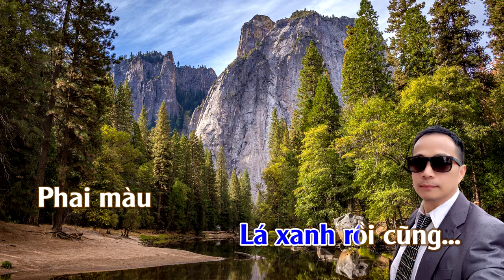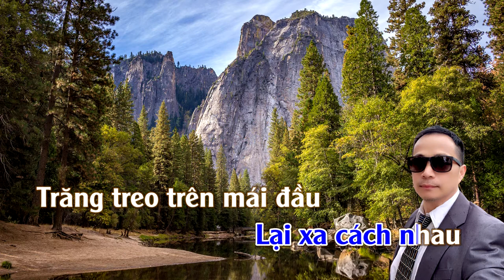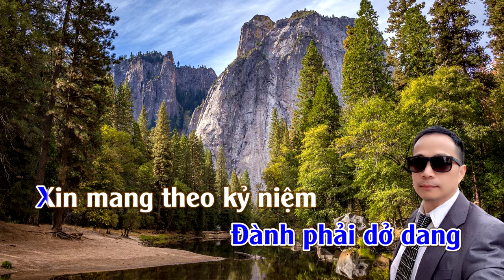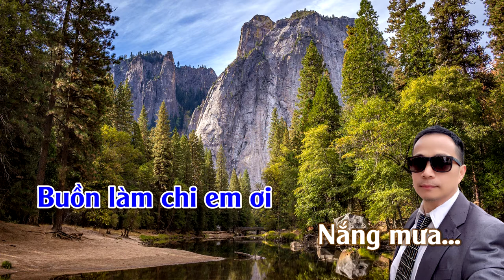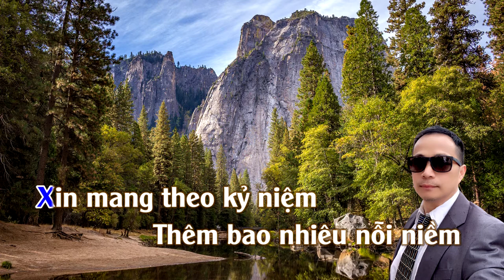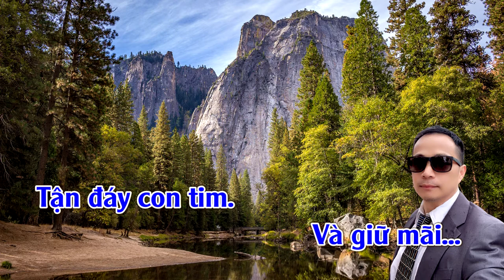Buồn Làm Chi Em Ơi | Karaoke | Tone | Nam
Buồn Làm Chi Em Ơi
Tác giả: Nguyễn Minh Cường
Đã Được Được Phép Sử Dụng Tác Quyền Bởi Nhạc Sĩ : Nguyễn Minh Cường